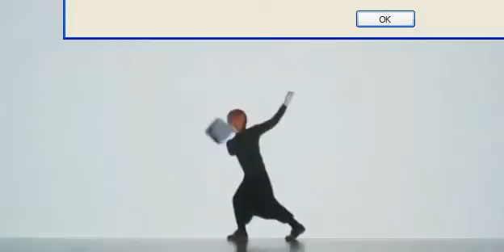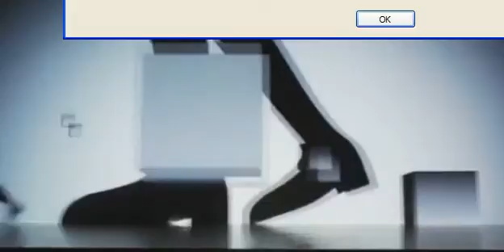Believe in trance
Somna & Yang & Melynda's song